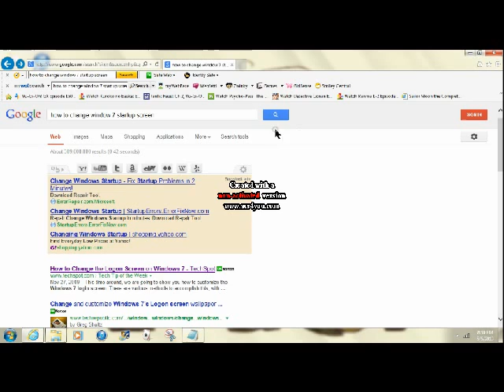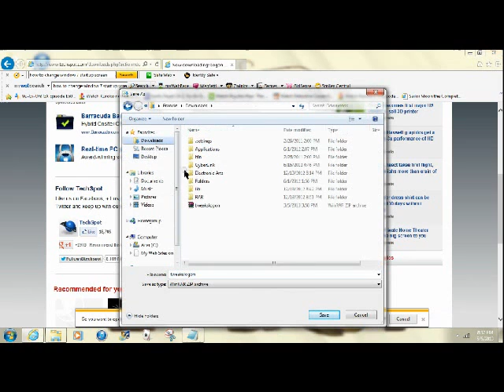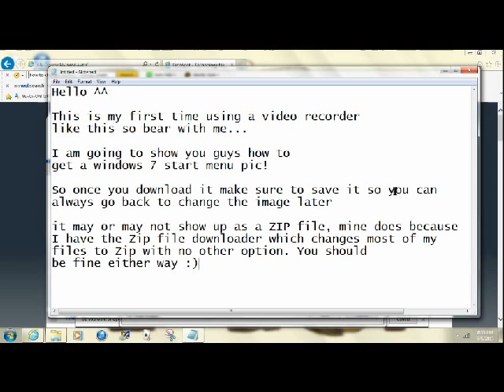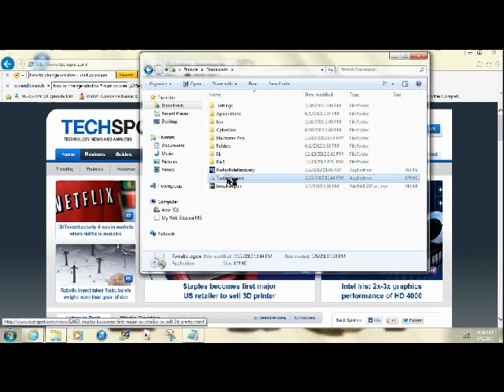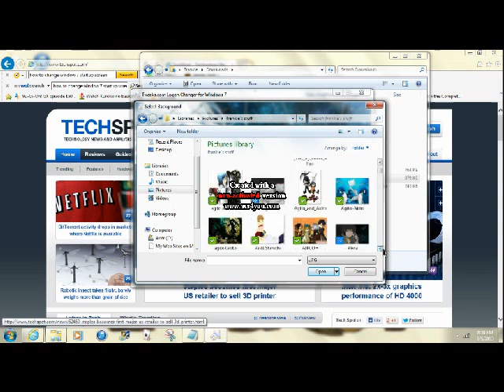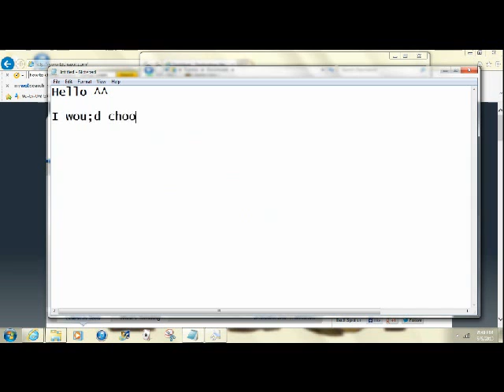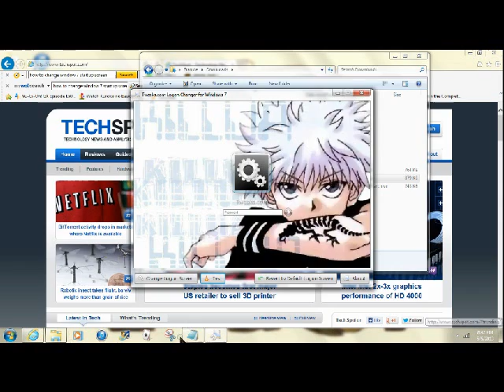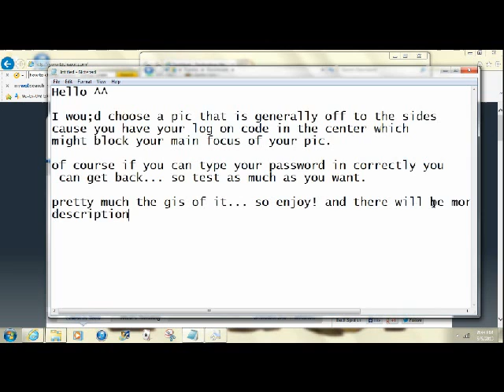How To Change Windows 7 Login Screen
^(- -)^ *YAY*

Been a long time peeps! ^^; So Sorry. Oh yea ignore the ominous water mark that floats about.

Easy Steps: For when the video decides to be fuzzy and confussing...

Step1: Go to Google Search and type in "How to change your windows 7 logon screen" proceed by clicking on the first link that shows up being TechSpot.

Step2: Scrole down to the Third Party Section and find where it becomes a clickable link in blue "Downloading the App Here."

Step3: Click the blue download button that is shown at the top of the page when the screen loads. Takes you to another page wait for something to pop up allowing you to save it and "Save As" where ever you want to.

Step4: Find where you saved it, open it and change the Windows Login Screen to whatever you want...Test as many different pictures as you want, once set exit the program and WALA!

Any questions leave a comment or send a message.